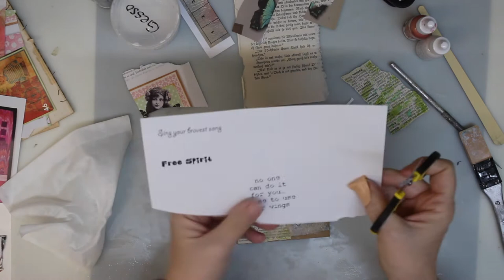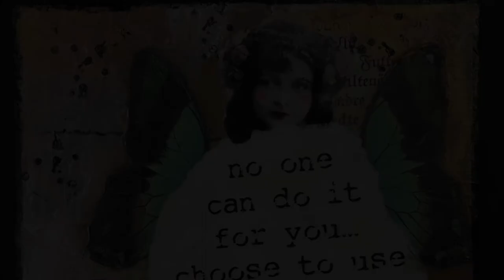EverythingWithWing 1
Welcome to a brand new year and a new weekly series. I did start my first Mini Canvas from some recycled corrugated chipboard with some bits and pieces like ephemara, discarded gelliprints and magazine cutouts.
Supply list
Mod Podge
Lumièrie Metalic paints
Stazon Ink and stamp
Pitt Pen
Distress Ink
Permanent black marker

What is the Everything with Wing?
Is is a weekly series, where I work once a week for 2018 with Collage, Paint and some sort of wing in any of the canvases. You can join me if you like and e.g post on Instagram under EverythingWithWing or also post picture and videos here

So you don't miss any Giveaways and free downladbles, but learn also about upcoming class and so much more, see you there